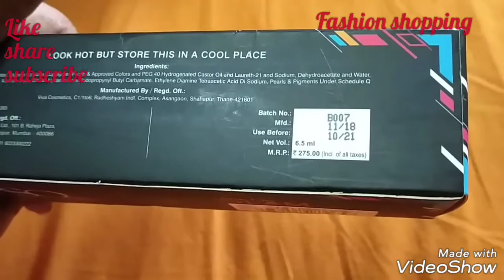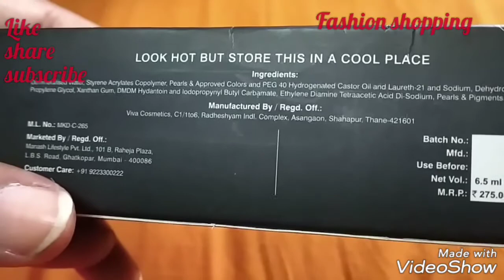Stay Quirky Liquid Eyeliner with Ball joint Applicator- Review, Demo| Fashion shoppingl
Hi girls,

Today's I"ll be reviewing the Stay Quirky Liquid Eyeliner with  Ball joint Applicator. Review+ Demo

Best liquid eyeliner for beginners

Purchase link
Stay Quirky Liquid Eyeliner, With Unique Ball-Joint Applicator, Black - Your Darkest Fantasies 1 (6.5 ml)

Stay Quirky eye love you too Kajal review

Thanks 😊